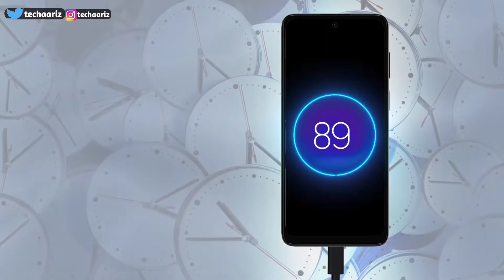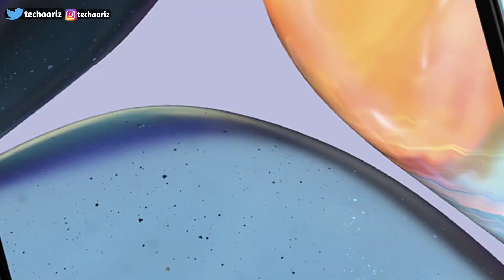Moto G62 5G Launched In India 2022?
Hello Dosto Aaj Ki Is video Me Aapko Btaya Hu Motorola Moto G62 Ke bAare Me Jo India Me Jald Hi Launch Hone Ki Ummed Hai, Aur Ummed karta Hu Ki video Aapko Pasand Aayi Hai.

My favorite Gadgets:
1. Digital SLR Camera
2. DIGITEK Tripod
3. BOYA by-MM1 Microphone Mini